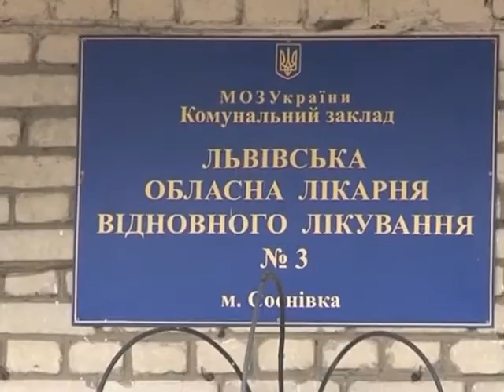Реабілітація воїнів АТО у містечку Соснівка на Львівщині